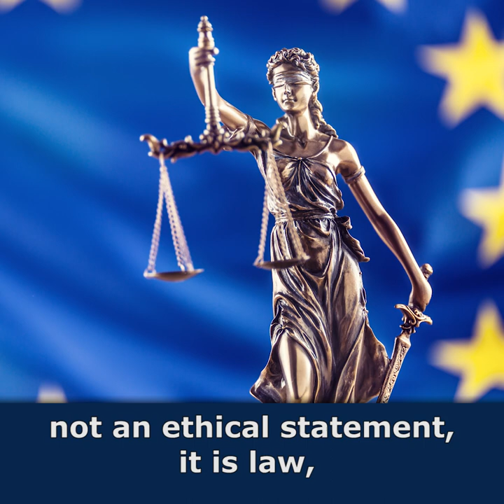Video blog by Michael O'Flaherty: standing up for Human Rights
This video blog by FRA Director Michael O'Flaherty is released periodically and will address burning fundamental rights themes.
In this 7th edition Michael O'Flaherty focuses on ways to push back challenges to our human rights system.